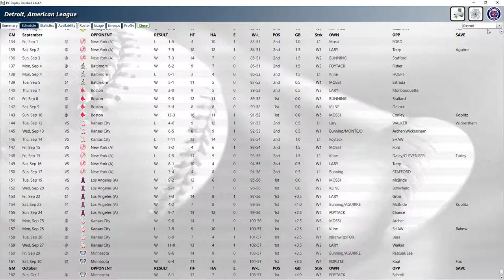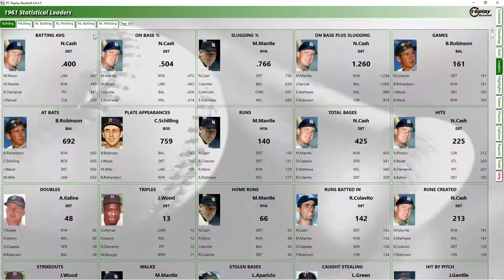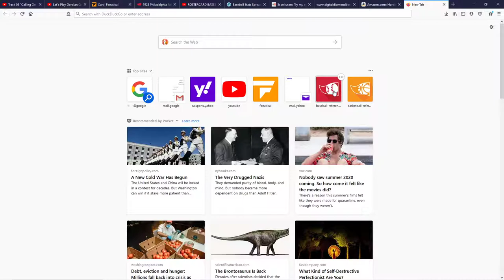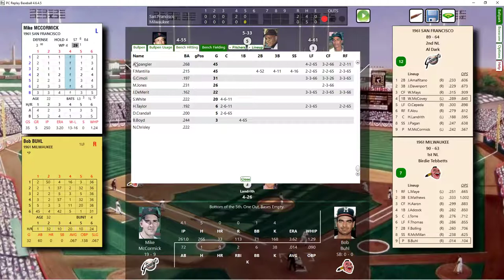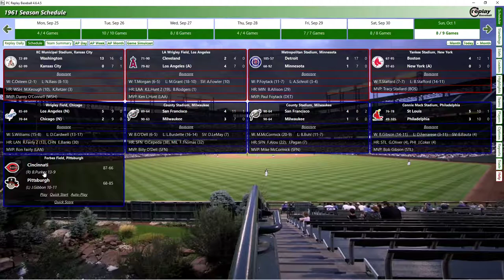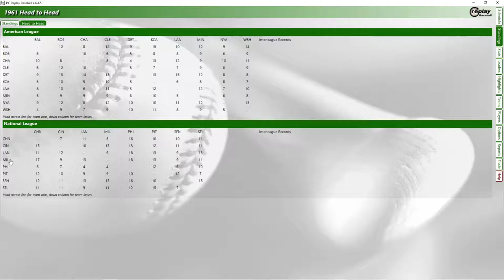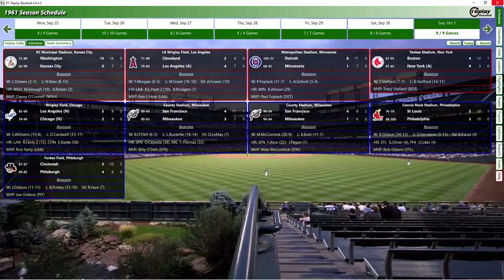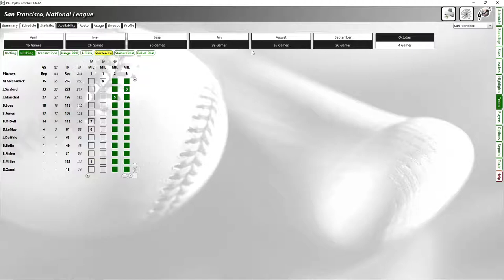1961 Game 154 SF at MIL. PC Replay Baseball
Going into the last day of the 1961 National League Season, the San Francisco Giants were 2 games behind Milwaukee for First Place. Terrible news, right? No, there is still hope as San Francisco had a Double Header in Milwaukee. All they have to do is win both games to force a Playoff. The Giants won the first game 4-3 behind Billy O'Dell and now the Giants are 1 Game Behind. We are going to Play that 2nd Game of the Doubleheader here today. Mike McCormick 19-9 vs. Bob Buhl 11-6